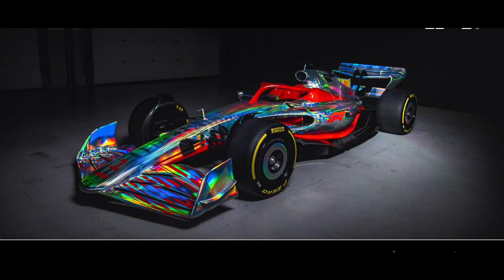CARRO DA F1 2022 REVELADO OFICIALMENTE